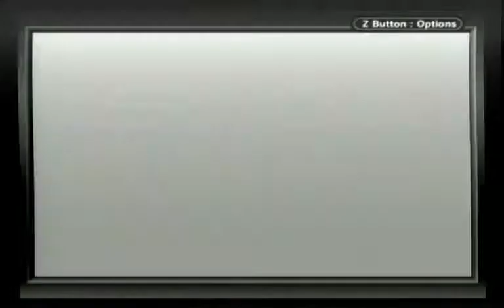Doom E1M1 [Game Boy Advanced]